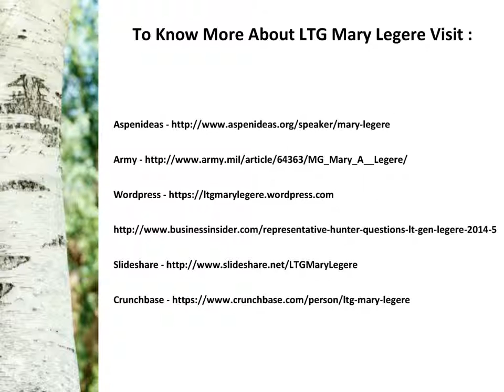LTG Mary Legere Tips to Become an Effective Mentor